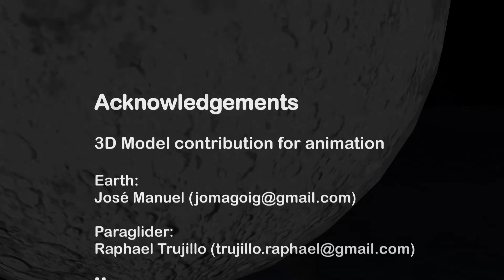2015 08 08 Alpspitzflieger NEUE PERSPEKTIVE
Kamerahalterung am Gurtzeug getestet